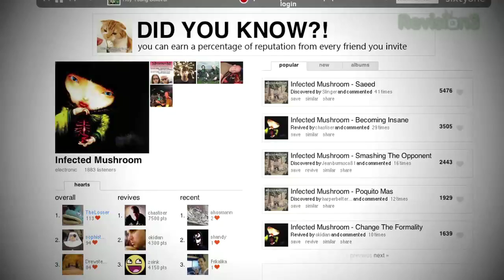Website We Can't Get Enough Of: theSixtyOne! - Tekzilla ...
If you're looking for yet another way to discover new music, look no further than theSixtyOne.com. This website and social network (of sorts) lets you vote on the hottest new tracks from relatively new and undiscovered artists. You bypass the whole marketing machine and finds tunes that really resonate... and to make things a little more fun, you can complete quests based on the music you listen to. Check out theSixtyOne.com!